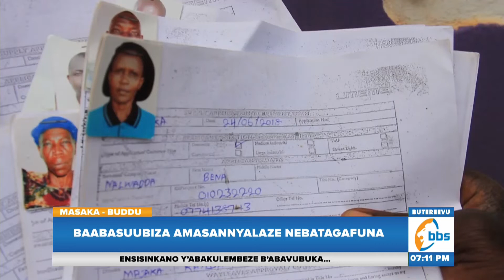Balaajana Lwa Masannyalaze, Baabasuubiza Amasannyalaze Nebatagafuna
Abantu ku byalo 6 mu muluka Bulando mu kibuga Masaka balaajana lwa gavumenti kubasuubiza kubayunga ku masanyalaze kubwerere kyokka netatuukiriza

kati emyaka giweze 3 nga abantu bano beewandisizza nga n’ennyumba zaabwe baamaliriza dda okuziwayalinga kyoka nebakoma kumunaabo.

Kati olunwe balusonze muba UMEME okubayunga kumasanyalaze mububba kyoka nebabeefuulira nga kati babasoloozamu sente olutatadde